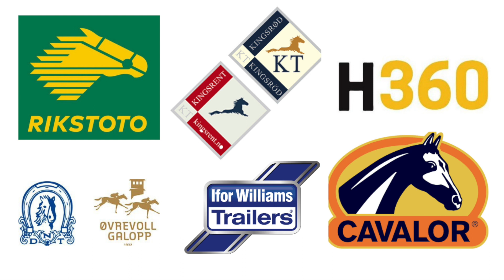Sara Nordli | 50 spørsmål S6E4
Vi møtte Sara Nordli for 50 raske spørsmål! Sara er vår nye ambassadør for dressur, og vi benyttet muligheten for å bli bedre kjent med henne.